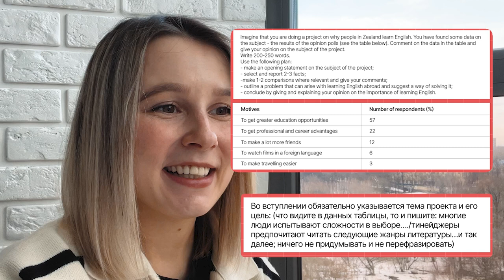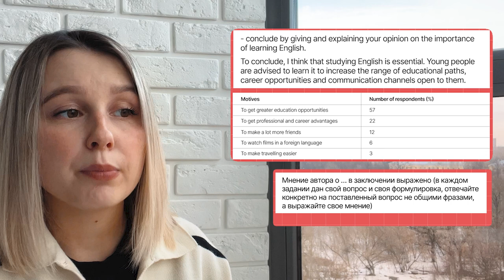Клише для задания ЕГЭ №38 ЭССЕ по английскому языку за 17 минут | Марина Лесковец